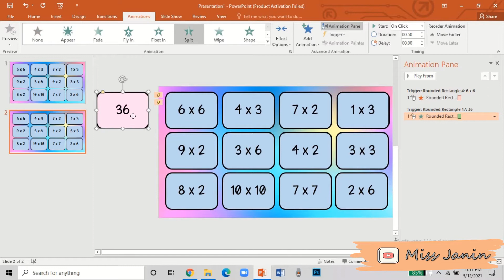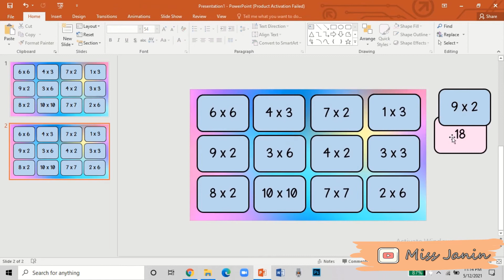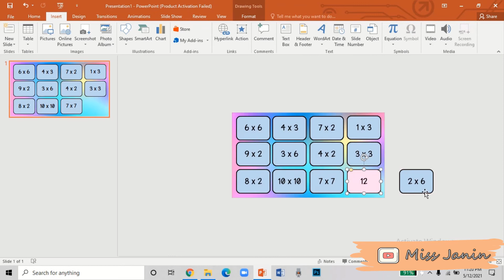FREE TEMPLATE | Memory Game in Powerpoint | Flip Card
FREE TEMPLATE ! FREE TEMPLATE ! FREE TEMPLATE !

Watch this video tutorial in FULL without skip so you can find the password.

READ :
1. The password will appear in the upper right corner of the video
2. Watch this video on your Youtube App.
3. The password contains 4 letter.

NOTE: Please don't share the password!